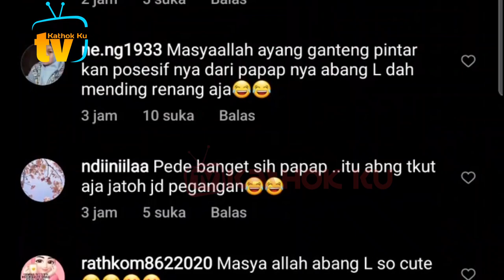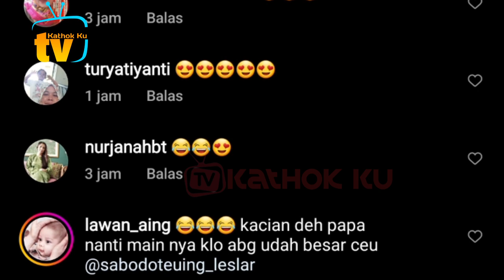Rizky Billar MAIN PS DiGANGUiN Abang L❓️ Lesti KESENANGAN Lihatnya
Jangan Lupa: _
Thankz!!..